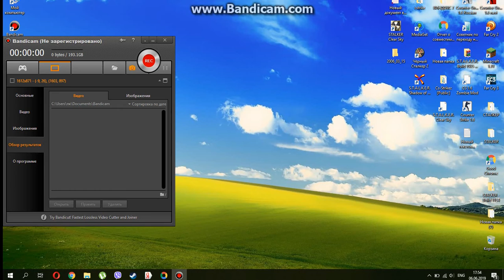кс 1.6 с ботами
зомби боты качай если ошибка на пароле возми папку cstrike перекинь свою кс вот все.